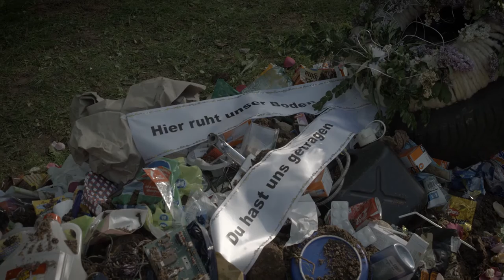Sukuma Award - Die Beerdigung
Mit seiner Film-Idee zum Thema „Eine Bodenlose Frechheit“ gewann der Dresdner Georg Schubert den „Sukuma Award Dresden - 2015/16" und setzte sich so unter knapp 100 eingesendeten Kinospot-Ideen durch. Seine Spot-Idee „Die Beerdigung" wurde auf den Neuen Annenfriedhof Dresden mit einem professionellen Filmteam der ravir film GbR unter Leitung des Regisseurs Thomas Frick für die Kinoleinwand realisiert. Die Schaupieler*innen Annedore Bauer (u.a. Staatsschauspiel Dresden, Societätstheater) als Pfarrerin, Rosalie Neumeister (Agentur Fischers Fritzis-Kids) als Tochter und Roman Fielitz (Theatergruppe Spielbrett) als Vater standen vor der Kamera. Banda Comunale unterstützen den Spot mit ihrem Song "Desaster". Der Film feierte am 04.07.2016 bei den Filmnächten am Elbufer in Dresden Premiere.
Der Social Spot thematisiert konsumkritisch wie wir mit unserem Müll , der - am Beispiel von Elektroschrott - ins Grab geworfen wird, unsere Böden vernichten und damit einen enormen Ressourcenverbrauch und ökologischen Fußabdruck haben. Boden ist aber wichtige Lebensgrundlage für alle Menschen der einen Welt. Unter dem Slogan "Du verbrauchst mehr als Du denkst" thematisiert der Bildungs- und Antiwerbe-Spot auch die globale Ungerechtigkeit bei der Nutzung und beim Verbrauch unserer Rohstoffe.